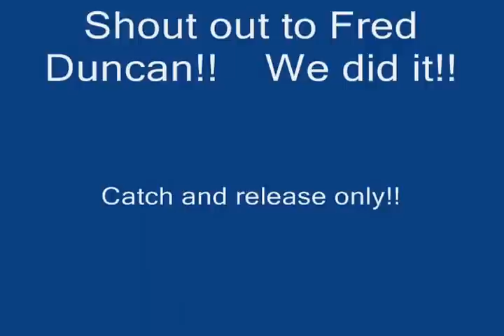Lake Allatoona striper fishing/ Go Pro Hero 3 vid + pics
Nice outing on Lake Allatoona fishing with Capt. Fred Duncan!! Went 2 out of 3 fishing for stripers. One medium size ...one large one... and another heavy one that got away!! At around 3:40 the Striper was hauling tail for cover and almost lost the fish near the submerged trees but was recovered!! This striper was about around 27 - 28lbs. My personal best so far.

Gear used:
Abu Garcia 6500 reel
7ft fiberglass rod
15lb suffix elite mono
1/0 Gamakatsu circle hook

Catch and release only!!